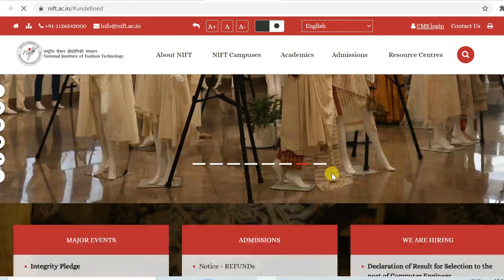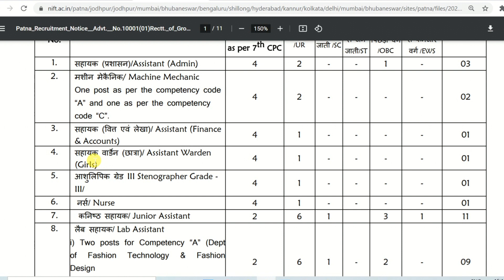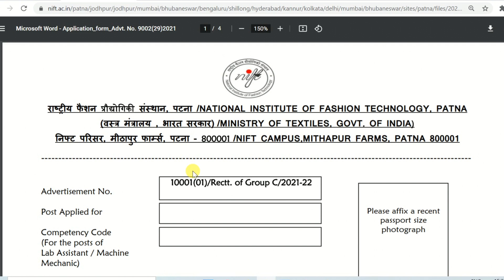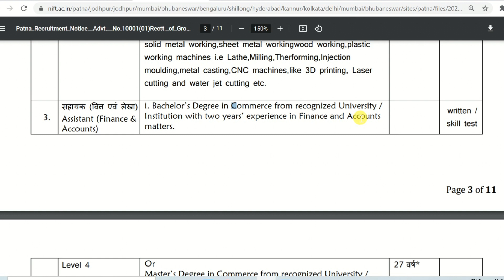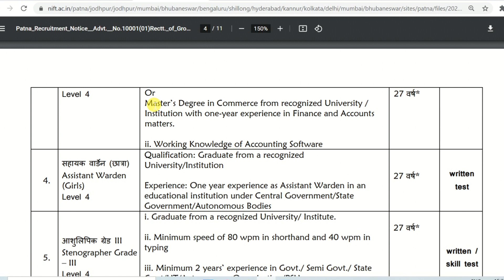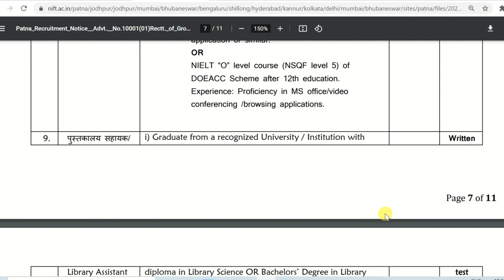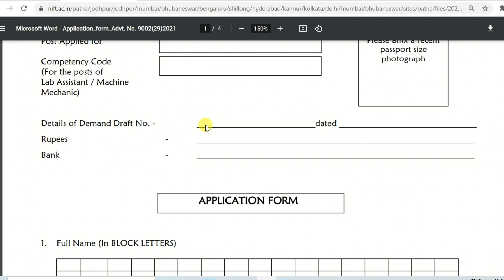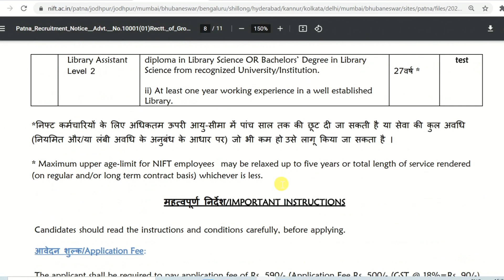Nift Patna Group C Vacancy 2021 | How to apply NIFT Patna Group C Recruitment 2021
In this video I talk about NIFT Patna Group C Vacancy 2021 Full Notification & How to apply for NIFT Patna Group C Vacancy Form Step by step. This video is made for only education purpose.

National Institute of Fashion Technology (NIFT), Patna  has Invited Offline Application Form For The Recruitment Post Of Group C As Junior Assistant, Lab Assistant, Assistant, Assistant Warden And Others. Interested Candidates Are Advised To Read the Full Notification Before Apply.